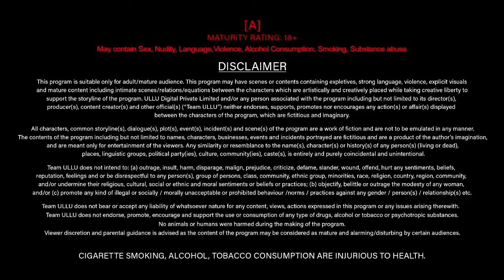Bharti jha ne update de diya | Aa rhi hai | bumper series | upcoming web series | big update